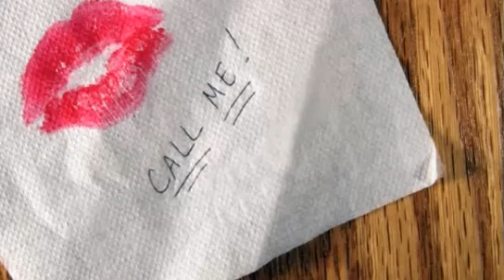Девушке в поезде оставили салфетку, когда она ее развернула, то не поверила своим глазам.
Вот что там было.